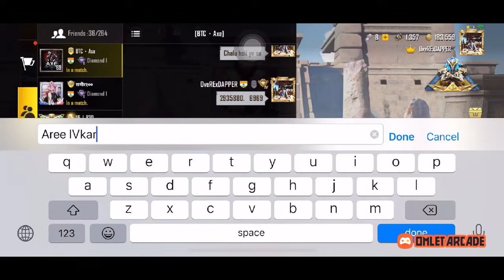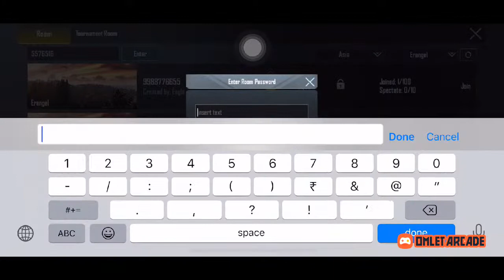FUN CUSTOM DAY-1 match -2| DAPPER YT GAMING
Watch me play PUBG MOBILE - 2nd Anniversary via Omlet Arcade!